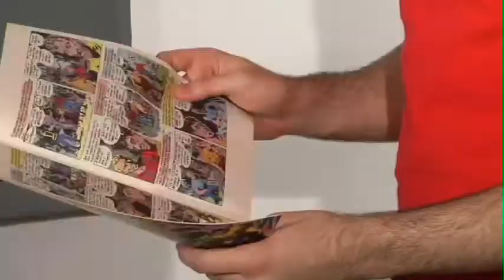Catwoman Teaser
A Comicbook Orange is coming soon, here's a teaser we made.